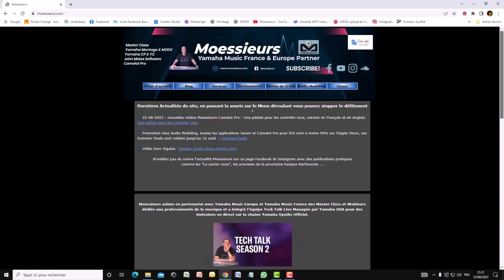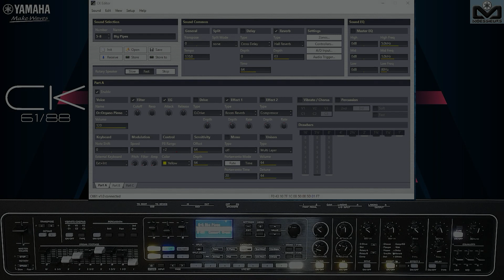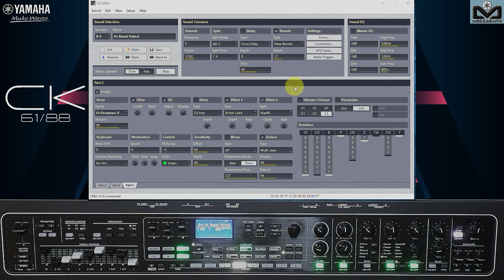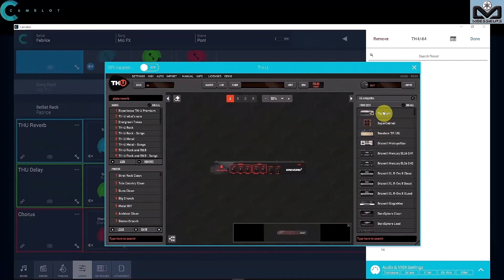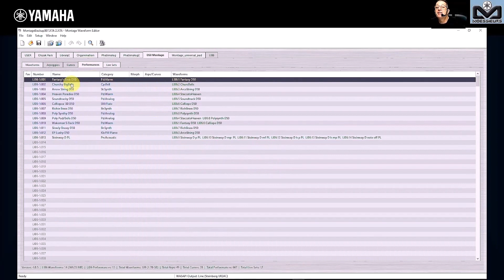Yamaha CK61 & CK88 | Organs demos - Sounds Only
📌  Dans cette vidéo je vous présente les Live Set d'Orgues des CK61 et CK88 avec le visuel de chaque Live Set du CK Editor de John Melas qui sera prochainement disponible.

📌 In this video I present the CK61 and CK88 Organ live sets with each live set visual from John Melas' CK Editor which will be available soon.

Taguez vos commentaires à @Moessieurs et utilisez le bouton "Merci" pour me remercier du contenu vidéo gratuit que je vous apporte.

♥️ Moessieurs est fier d'être membre de l'équipe Internationale Yamaha Tech Talk Live, en partenariat avec Yamaha Europe & France.
Je vous propose mon services de Master Class pour les synthétiseurs Montage, MODX+ et MODX,  pour claviers de scène Yamaha CK, YC et CP, ainsi que pour les utilisateurs des logiciels John Melas. Passionné par les technologies de la musique je suis heureux de partager mon expertise avec les musiciens de tous niveaux.

Moessieurs fait également parti de l'équipe Camelot Pro.
En tant que membre de cette équipe, je suis en mesure de proposer des sessions Seul à Seul pour les utilisateurs du monde entier via la plateforme de vente Audio Modeling.

📌 Découvrez comment utiliser tout le potentiel de vos Yamaha CK, YC et CP, Montage, MODX et MODX+, John Melas Tools, Camelot Pro grâce aux Master Class Moessieurs.
Je vous propose une formation professionnelle pour vous aider à tirer le meilleur parti de votre équipement.
Avec mon aide et mon expertise, vous apprendrez à utiliser toutes les fonctionnalités de vos instruments pour créer des sons uniques et prendre un maximum de plaisir sur scène ou en home studio.
Réservez dès maintenant votre Master Class pour découvrir tous les secrets d'utilisation!